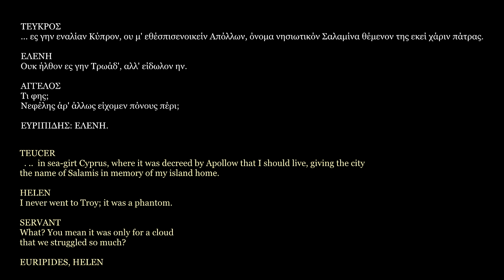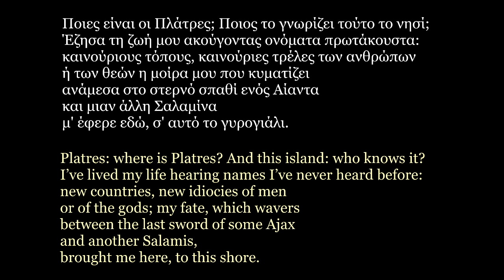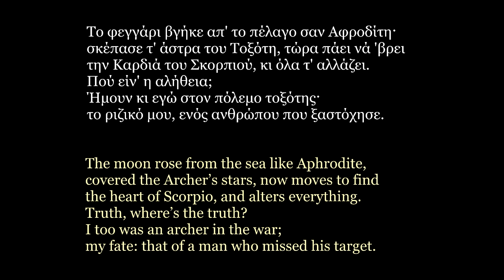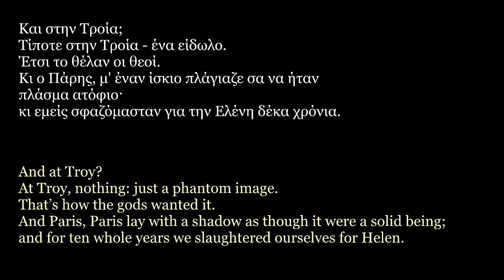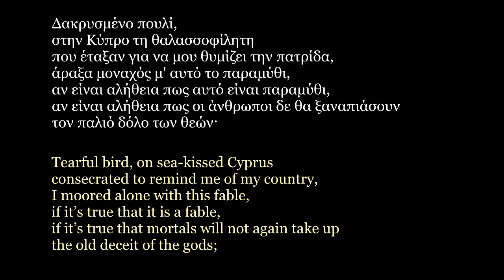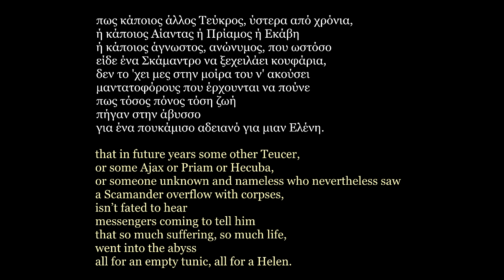Σεφέρης - Ελένη ~ Seferis - Helen (English & Greek text)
Helen is a poem written by Greek Smyrniote poet George Seferis when he was in Cyprus. Translated by Edmund Keeley.
Audio & Video by Michael C. Dim. (me)